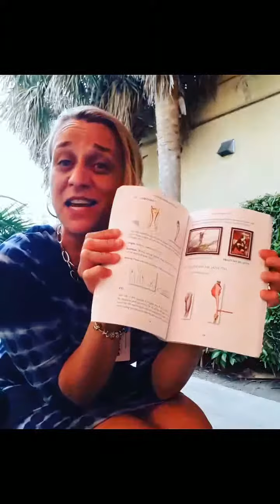HIP PAIN WHEN DRIVING :Physiotraining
Hip pain when Driving- Physiotraining-INJURIES COST Americans 300 BILLION DOLLARS EVERY YEAR.
If you constantly drive far away you NEED these simple stretches! Part 1 of 3